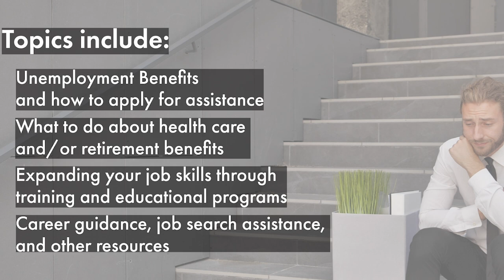Featured This Week - March 20